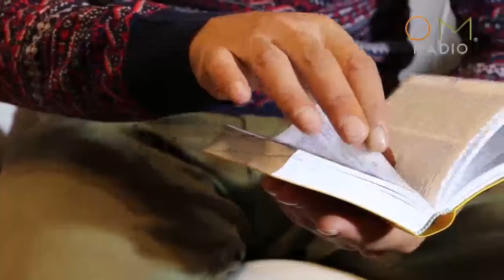El libro de la vida verdadera. Prog 105. La preparación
Continuamos con el programa El libro de la vida verdadera con el tema: la preparación

🔷La humanidad sufre las consecuencias de la mala voluntad de los unos a los otros
🔷Debemos renovarnos, pensar y actuar mejor
🔷Dios está en nuestra conciencia cuando nos está hablando

Conduce: Hermana América González